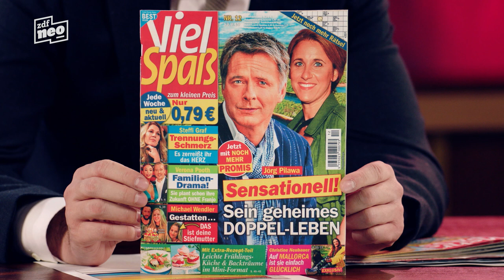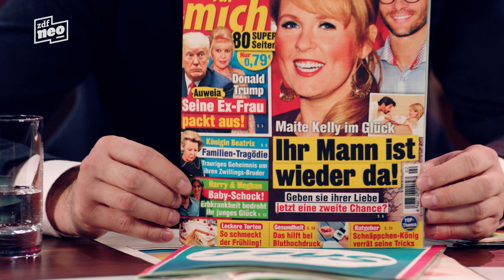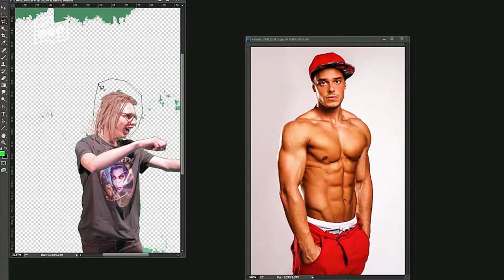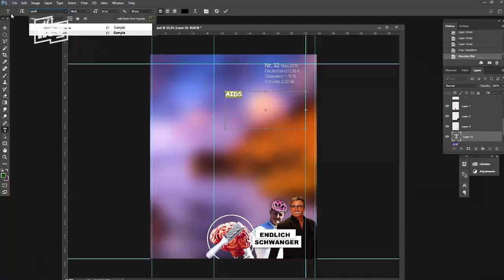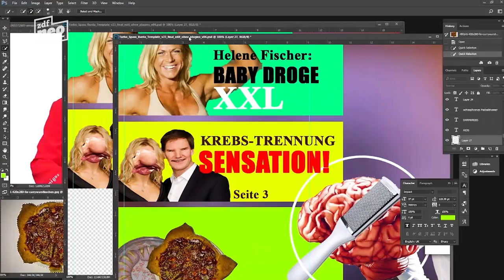Photoshop Philipp und das Spaßzeitschriften-Cover | NEO MAGAZIN ROYALE mit Jan Böhmermann - ZDFneo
Das Segment der Spaßzeitschriften trumpft mit Hochkarätern wie “Viel Spaß”, Mehr Spaß” oder “Spaß für mich” auf. Das Motto lautet: Spaß, Spaß, Spaß! Haben wir Spaß schon gesagt? Der Schlüssel zum Erfolg im Comedy-Game der Print-Branche sind ohne Frage die brillanten Titelblätter, die jeden potenziellen Leser sofort in den Bann ziehen. Aber wer entwirft diese Cover eigentlich? Es ist der gaußsche Weichzeichner der Unterhaltung: Photoshop Philipp!